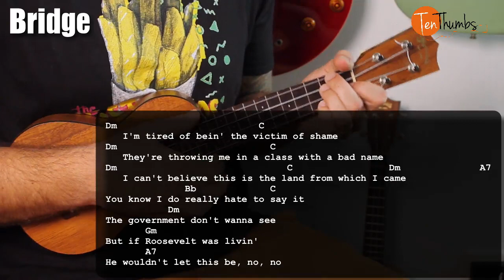They Don't Really Care About Us - Michael Jackson - Easy Ukulele Tutorial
Today we are going to break down how to play "They Don't Really Care About Us." By Michael Jackson on the Ukulele. This is very easy song and the verse is actually only two chords with a really nice groove. The chorus has a Bb flat chord which can be tricky for beginners but if you can get the Bb you can play songs in the Key of F which is very common, so stick with it!

At the end of the song we will do a play-a-long for the entire song so you can learn how to play They Don't Really Care About Us by Michael Jackson on the Ukulele easily while keeping it light and fun, enjoy!

How to play They Don't Really Care About Us by Michael Jackson - Easy Ukulele Tutorial